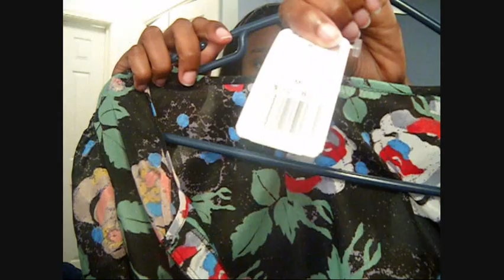Small Forever 21 Haul